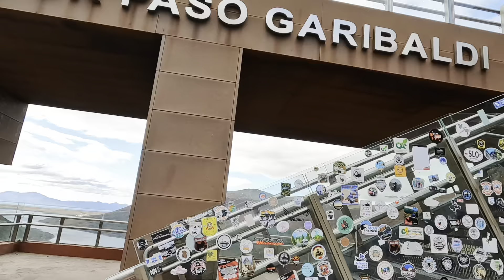Mirador Paso Garibaldi a natureza é incrível e no final do vídeo chegamos em um lugar memorável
Bora galera vem comigo, viajo sozinho com minha camper e estou chegando no fim do mundo, vem comigo acompanhar essa aventura incrível 🤩